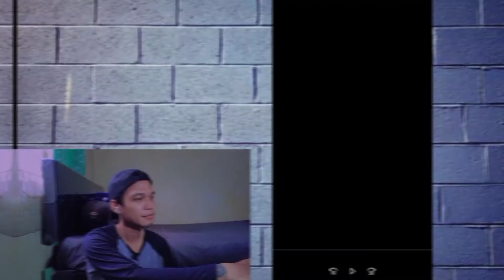YAKIN KALIAN GAK KETAWA⁉️ VIDEO LUCU BANGET BIKIN NGAKAK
Video lucu hiburan warga 62. Video lucu banget bikin ngakak sakit perut. Kumpulan video lucu bikin ngakak banget. Kompilasi video lucu. Kelakuan random warga 62. Kelakuan random makhluk bumi. Asupan meme lucu. Jokes bapak-bapak. Tahan tawa. Mau ketawa takut dosa.